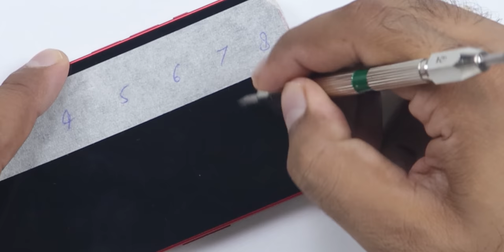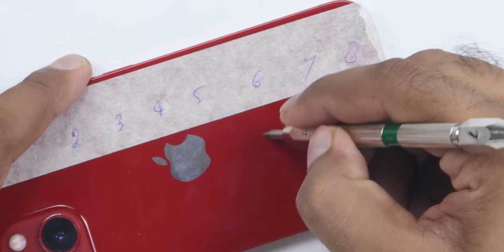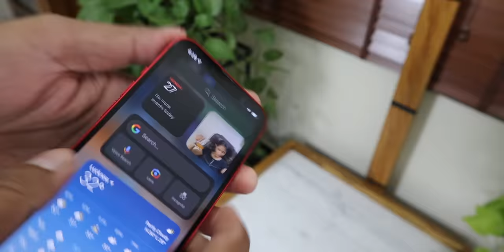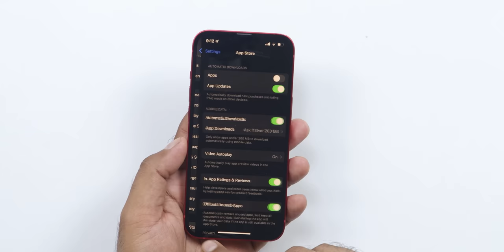Apple iPhone 13 Durability & Drop Test - World's Strongest Glass ? [ English Subtitles ]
How durable is the latest Apple iPhone 13 ? Find out in this video and see what will happen when phone passes through test like Freeze Test, Bend Test and Drop Test.

See our Host Saurabh on his social network,